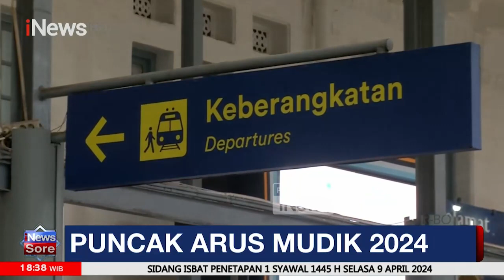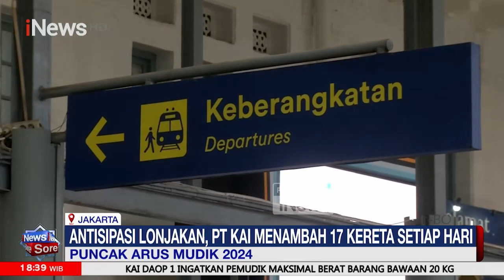Antisipasi Lonjakan, PT KAI Menambah 17 Kereta Tiap Harinya - iNews Sore 06/04